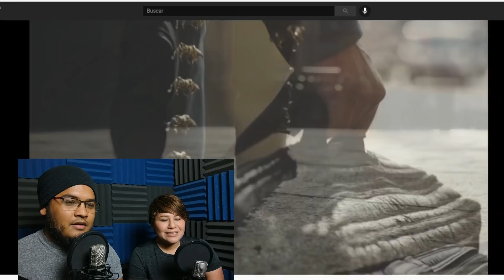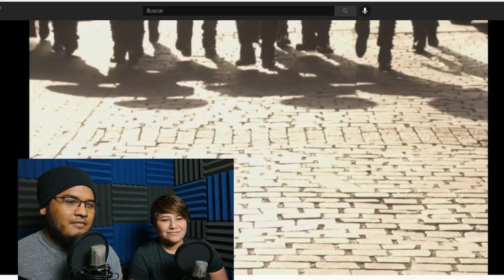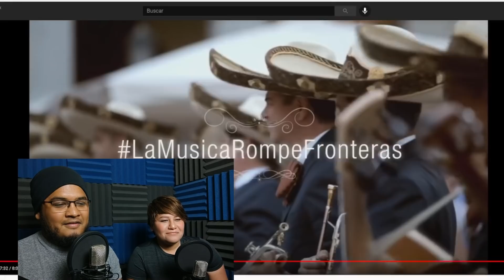MARIACHIS EN ESPAÑA | MEXICANOS REACCIONAN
Si quieres ser patrocinador de está parvada, para tener voto en próximas reacciónes, apoyar el seguimiento de el canal y muchos beneficios más únete a nuestro patreon y recibe muchos beneficios que podremos brindarte :

Derechos de autor: Este video utiliza contenido con derechos de autor bajo la excepción de uso legítimo. Todos los derechos sobre los videos y la música utilizados pertenecen a sus respectivos dueños. El próposito de este vídeo es educar e inspirar a las personas. El objetivo es darle un uso transformativo que añada un nuevo significado al material original utilizando sólo los fragmentos necesarios para transmitirlo. Este video no reemplaza ni reduce el valor de el material original, en cualquier caso, se espera promover el contenido para que más personas puedan acceder a él y subsecuente a ello incrementar su valor. Utilizamos el contenido bajo la excepción de uso legítimo, pero dado a que está abierta a interpretación, si el dueño de algún contenido utilizado en este video desea que el video sea removido, por favor puede comunicar cualquier inquietud a y lo removeremos lo más pronto posible. The purpose of this video is to educate and inspire people. The objective is to give it a transformative use that adds a new meaning to the original content using only the necessary fragments to transmit it. This video does not replace or decrease the original content's value, if anything, we hope to promote the content so more people can reach out to it and subsequently increase its value. We use the content under the fair use exception, however, given that it is open to interpretation, if any owners of the material used would like to have this video removed the video, please communicate with us if you have any concerns at and we will remove it as soon as possible.